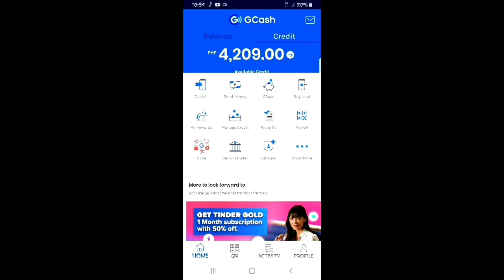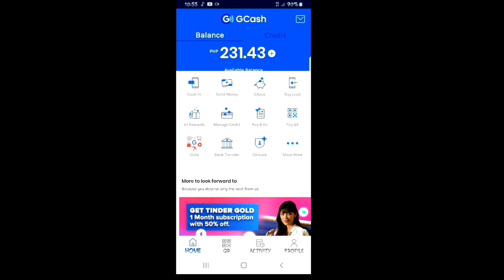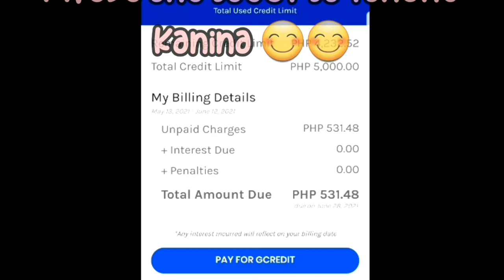PWEDE BA ANG PARTIAL PAYMENT SA GCREDIT??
Ito na po ahaha.. Maraming beses na rin po itong naitanong sa akin kaya sinunukan ko na rin kung pwede. Sobrang laki ng tulong sa akin ng GCredit lalo pag petsa de peligro sana kayo rin. Kailangan lang talaga ay responsable sa pagbabayad para hindi nagkakaroon ng penalties.